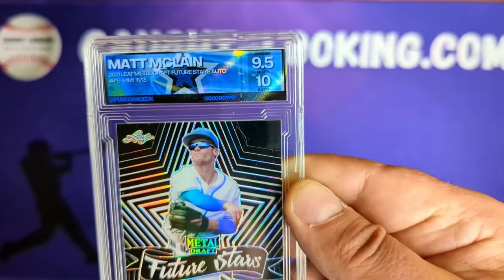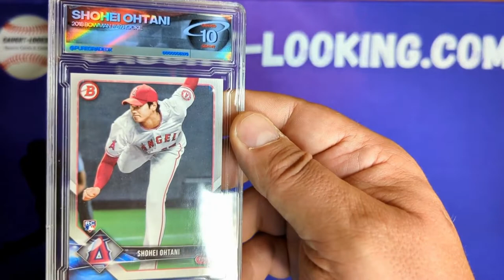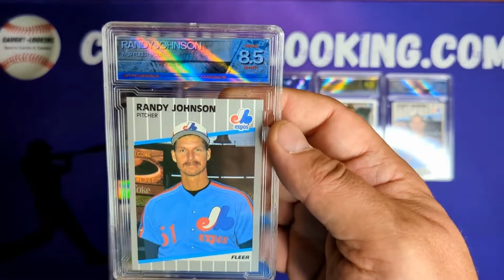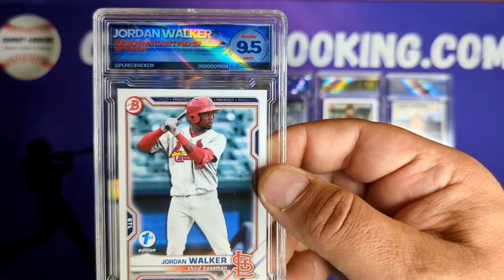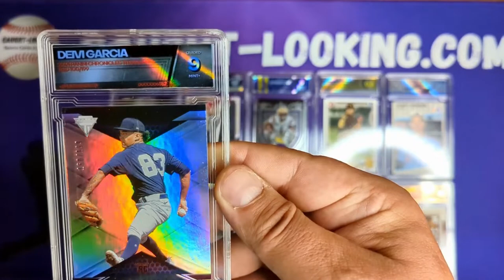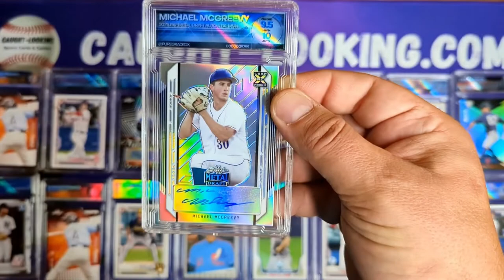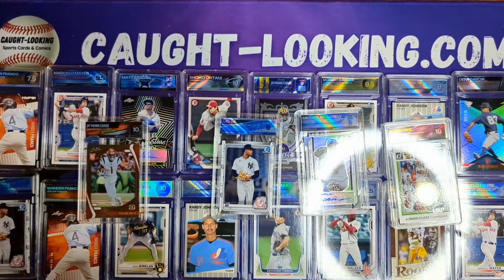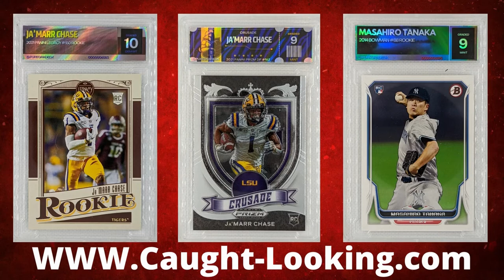Pure Graded X Mega Reveal Video 4 by Caught-Looking.com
The last 20 cards in a 79-card submission to Pure Graded X.  Baseball and Football cards, parallels and autograph cards. Cards in this video feature: Shoehei Othani, Deivi Garcia, Ja'Marr Chase, Luis Gil, Masahiro Tanaka, Randy Johnson, Wander Franco, Marcelo Mayer, Jordan Walker, Robert Gasser, Alex Binelas, Matt Mclain & Michael McGreevy.